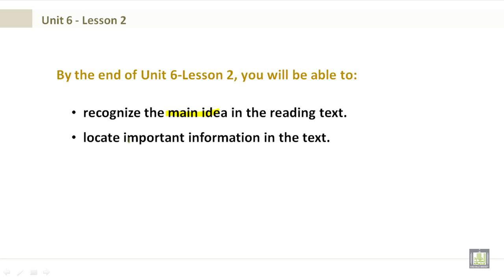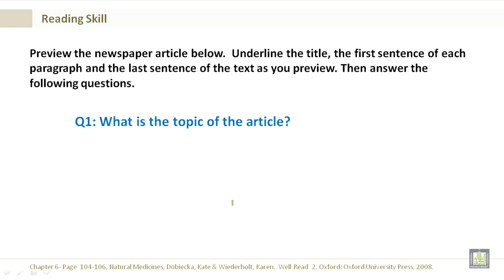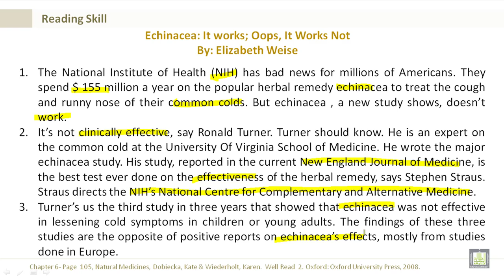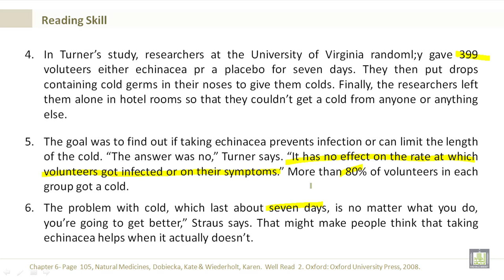Intensive English | Reading U6-L2 | Echinacea: It works; Oops, It Works Not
Reading  U6-L2 Echinacea: It works; Oops, It Works Not
Recognize the main idea in the reading text.
Locate important information in the text.